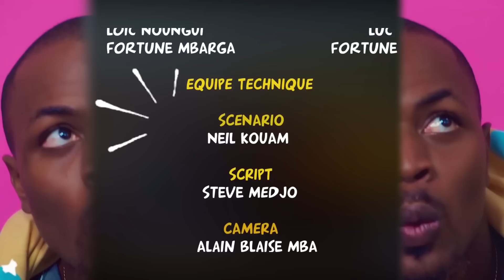LE QUOTIDIEN DE NEIL CRUZ - Épisode 1 ( La Honte)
LE QUOTIDIEN DE NEIL CRUZ 🎞️Une série diffusé chaque vendredi à 16h . Dans cette web série on retrouve des fait réels de la société mise en forme de comédie et des leçons à tirer à chaque épisode .

NC Production @2023

LA REPUBLICATION DE CETTE VIDÉO SUR VOTRE CHAÎNE CAUSERA LA SUPPRESSION DE VOTRE CHAÎNE YOUTUBE